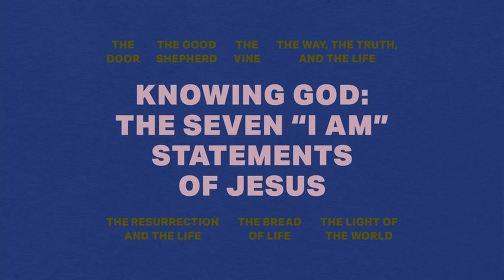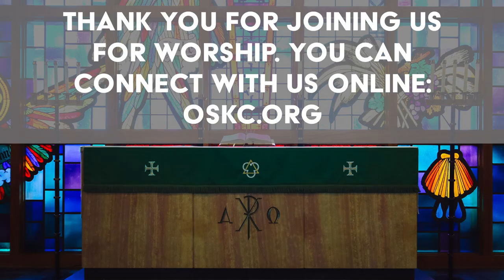I AM the Resurrection and the Life